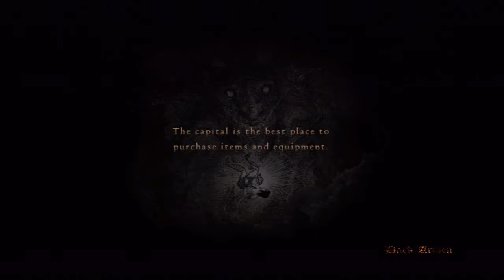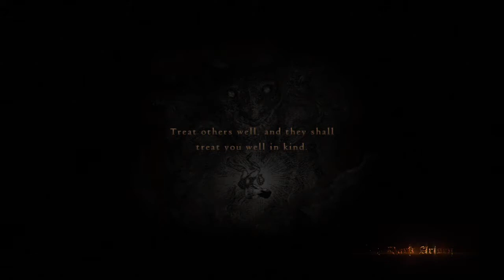PS3 드래곤즈 도그마 다크 어리즌 03 맛보기 보스전 04 훈련을 하자 스타워즈 시스 코스튬만남